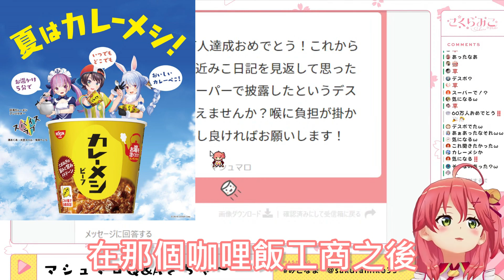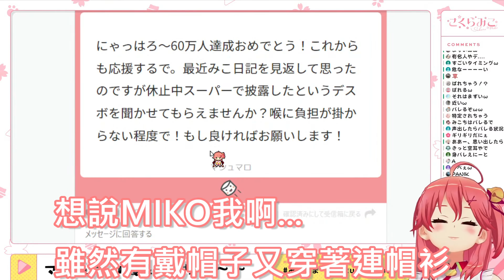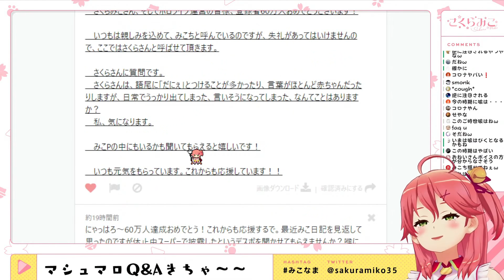【Hololive】MIKO結帳時發現後面有粉絲 她將如何度過被認出來的危機?【櫻巫女/さくらみこ】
用正常聲音有高機率被認出來(?